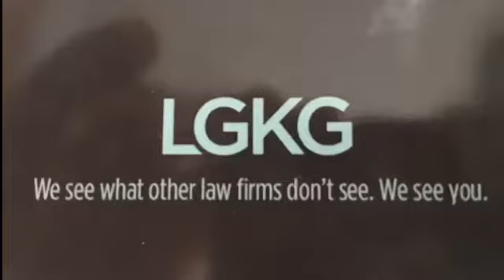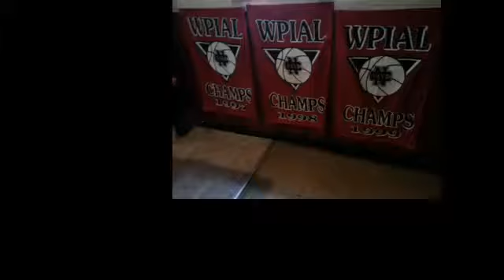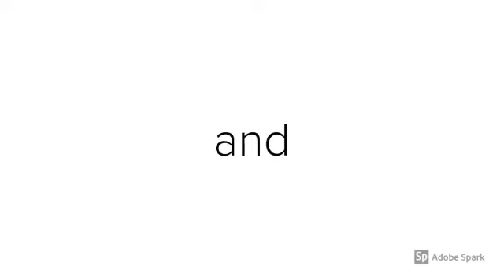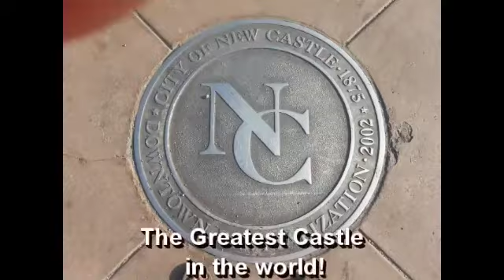NCTV45′s NewsWatch Morning Monday Nov 12 2018 with Angelo Perrotta